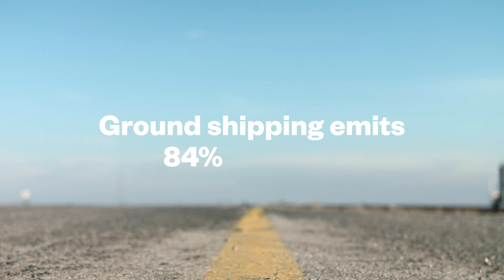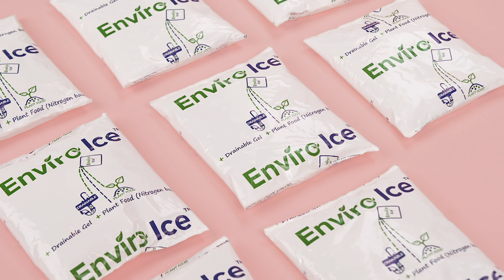Meet Our Eco-Friendly & Sustainable Packaging | Thrive Market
Thrive Market is committed to balancing convenience with eco-consciousness—especially with our packaging and shipping. How so? In 4 simple ways:

100% recyclable materials: The boxes, packing paper, and even the tape we use are 100% recyclable.

Maximizing box space: We pack an average of 12 to 14 items in every box. Not only is it better for the planet because it uses less packaging, but it makes for a much more satisfying unboxing experience.

Ground shipping: Your Thrive Market box always comes to you by truck, never by plane. Ground shipping uses a whopping 84% less CO2 than shipping via air.

Shipping carbon neutral: Since our founding in 2014, we’ve precisely measured our carbon footprint and regularly invested in projects that offset it, such as Envira Amazonia, which protects rainforest land in Brazil, and CHOOOSE, which reduces fuel consumption by providing innovative cookstove technology to communities in Rwanda. In addition, our fulfillment centers are powered by renewable wind energy. Learn more about our commitment to being carbon neutral here.